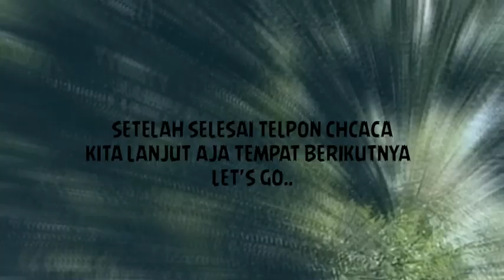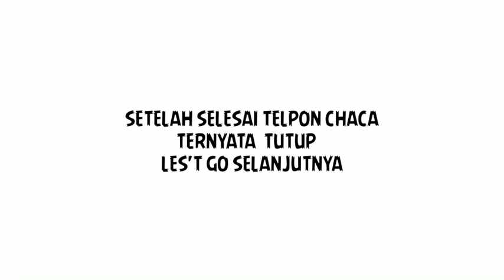Demi Anak Pertama Ricky Keliling Bandung Siang Sampai Malam